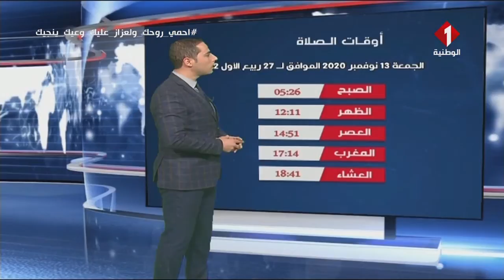النشرة الجوية ليوم 12 - 11 - 2020